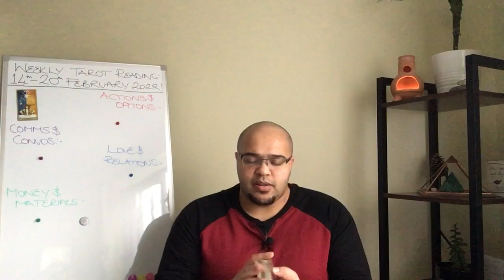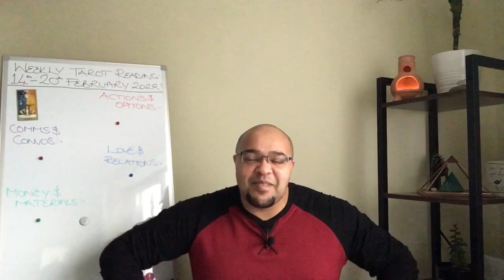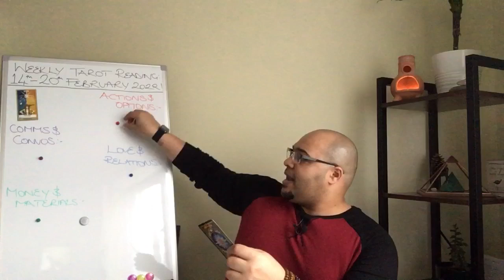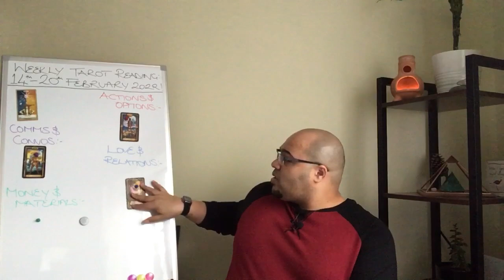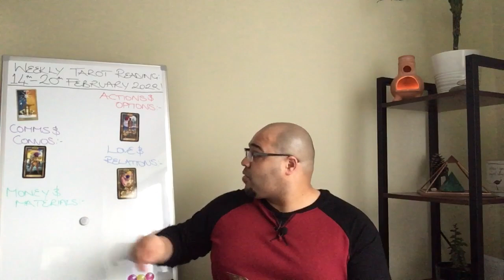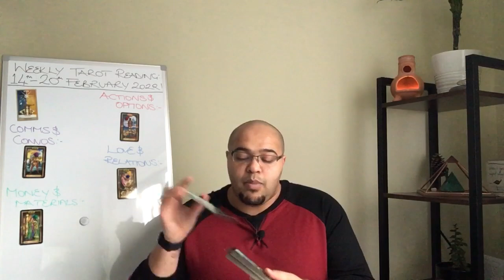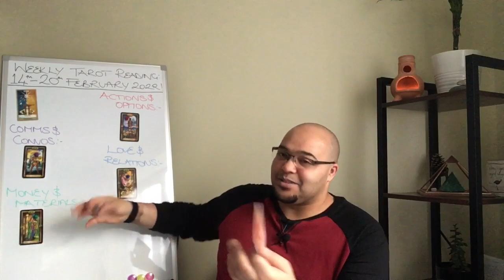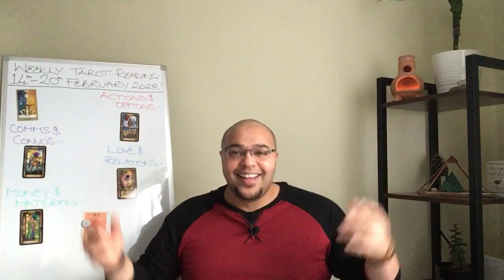CAPRICORN ♑️tarot reading 14th - 20th Febr 2022 | “SHORT, BUT VERY SWEEEET!”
Capricorn weekly Tarot Reading for 14th - 20th February 2022!

Capricorn Weekly Tarot Reading is an insight into what the week ahead has in store for you, the outlook and general trends and themes, and what you may need to be aware of or avoid.